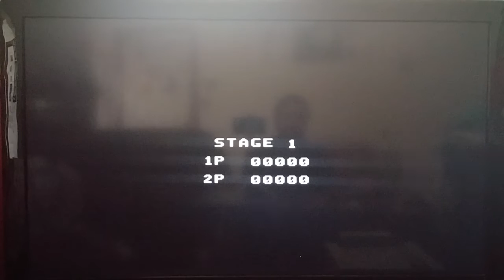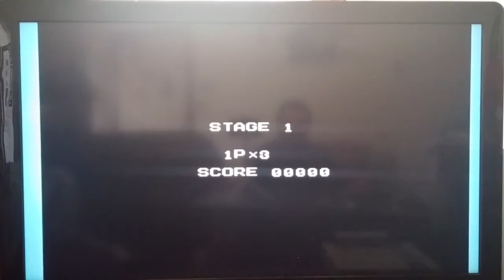340 in 1 Nintendo Multicart Part 4 Review and Gameplay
Link to the full Playlist for the game cartridge review, check out the other parts

Connect and chat with me!